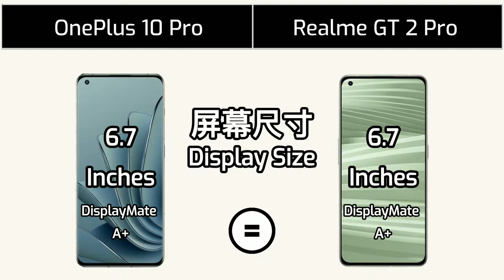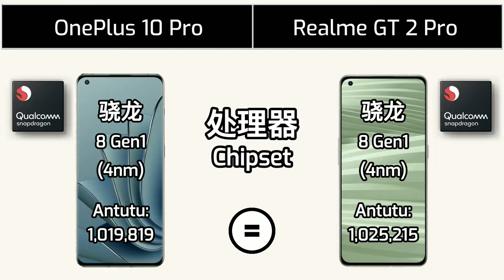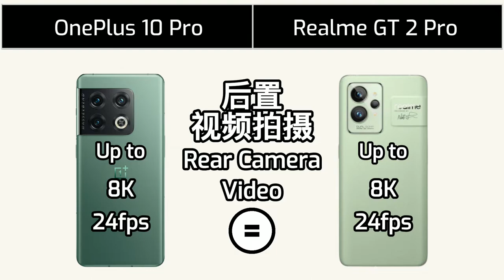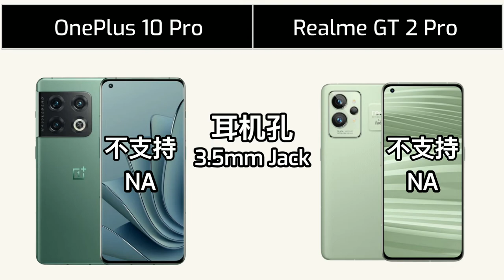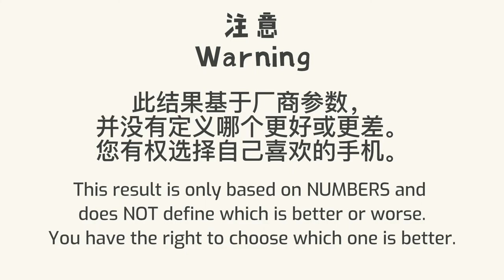OnePlus 10 Pro vs Realme GT 2 Pro | Specification Comparison | 参数对比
OnePlus 10 Pro vs Realme GT 2 Pro | Specification Comparison | 参数对比 | Full Comparison | Review

00:00 - 介绍 Intro
00:10 - 外观 Dimension
00:35 - 显示 Display
01:25 - 性能 Performance
01:49 - 存储 Storage
02:07 - 电池 Battery
02:25 - 摄像 Camera
03:06 - 网络与通讯 Connectivity
03:44 - 音响 Sound
03:58 - 颜色 Color

OnePlus 10 Pro AMOLED
OnePlus 10 Pro Color OS
OnePlus 10 Pro GMS
OnePlus 10 Pro Touch Sampling Rate
OnePlus 10 Pro LTPO
Realme GT 2 Pro Review
Realme GT 2 Pro Spec
Realme GT 2 Pro Compare
Realme GT 2 Pro Screen
Realme GT 2 Pro Memory
Realme GT 2 Pro UFS
Realme GT 2 Pro RAM
Realme GT 2 Pro GMS
Realme GT 2 Pro 5G
Realme GT 2 Pro AMOLED
Realme GT 2 Pro Realme UI
Realme GT 2 Pro Touch Sampling Rate
OnePlus 10 LTPO
OnePlus 10
OnePlus 10 Series
Realme GT
骁龙8 Gen 1
一加10 系列
一加10 Pro LTPO
一加10
真我 GT 2
真我 GT 2 系列